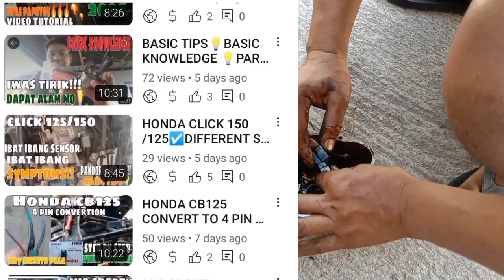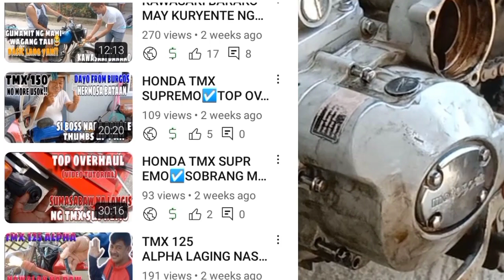HOW TO CHECK STATOR USING A TEST LIGHT☑️DC TYPE☑️NO POWER☑️PROBLEM SOLVE☑️